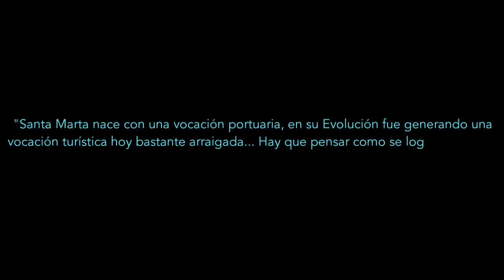"Hay que Armonizar la Vocación Turistica y Portuaria de Santa Marta" Mauricio Suarez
"Santa Marta nace con una vocación portuaria, en su Evolución fue generando una vocación turística hoy bastante arraigada... Hay que pensar como se logra armonizar estas actividades" Reflexión hecha por Mauricio Suarez, Gerente del Puerto en el marco de la Socialización del Plan Parcial del Puerto ante los Gremios de la Ciudad.